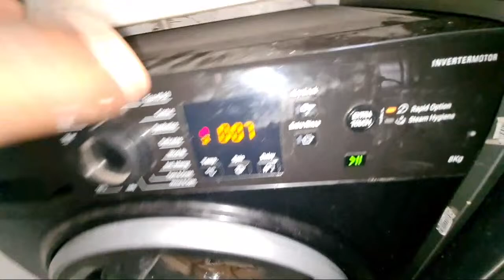Highlight 45:35 – 50:35 from Hotpoint NSWR843C Mixed 40c rapid option